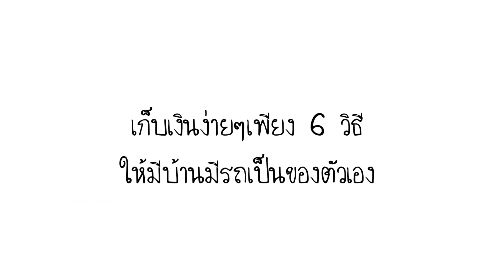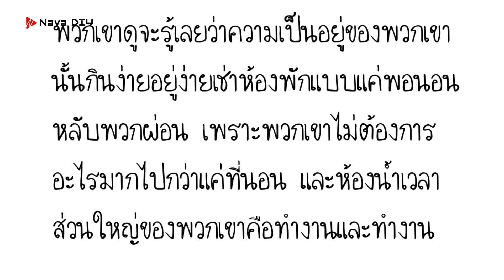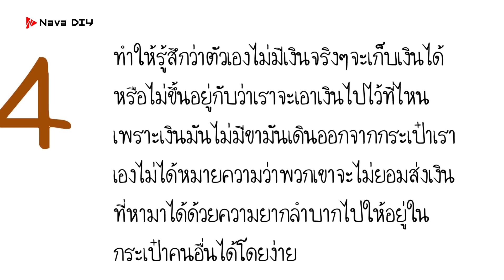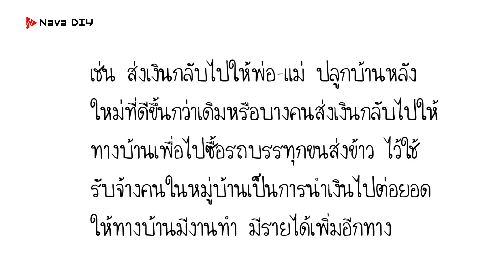คุณก็ทำได้!! เก็บเงินแบบคนพม่า ทำอย่างไร? 2ปี มีเงินซื้อบ้าน-รถ | Nava DIY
คุณก็ทำได้!! เก็บเงินแบบคนพม่า ทำอย่างไร? 2ปี มีเงินซื้อบ้าน-รถ